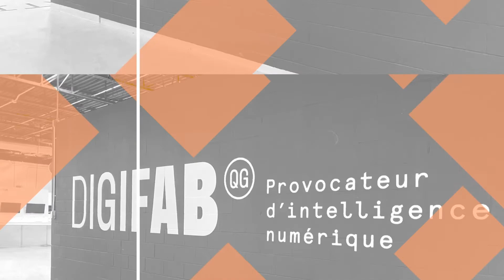Ép. 9.4 : Le management traditionnel se transforme en management/coach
Animateurs : François Blackburn-Grenon et Rémi Taurines, experts virage numérique (Digifab QG)
Invité(s) :  Jean-Philippe Raiche (Proaction International)